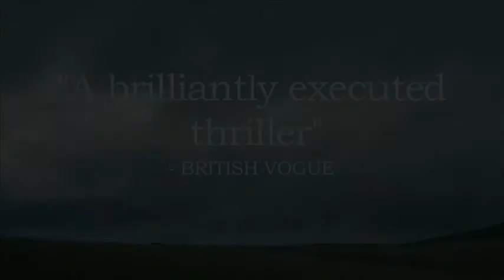Acorn TV | Jamaica Inn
Based on the beloved gothic novel by Daphne Du Maurier, Jamaica Inn follows Mary Yellan, an orphan sent to the rugged coast of Cornwall to live with her aunt. Mary is met by a brutish, menacing man-her uncle, Joss. She soon learns that no guests stay at the inn, and Joss is part of a savage gang of smugglers.